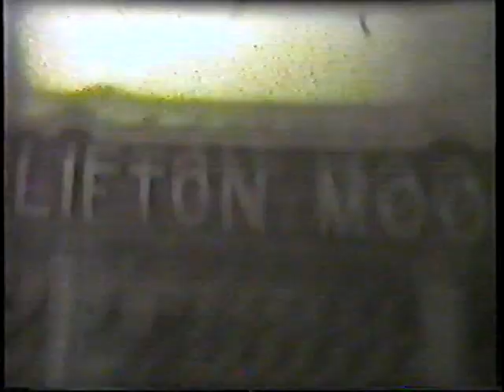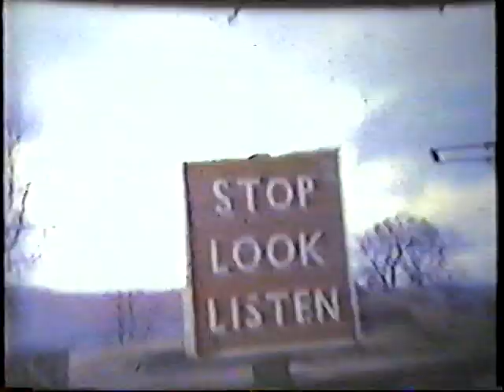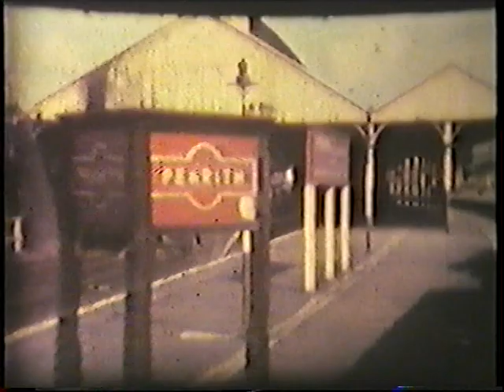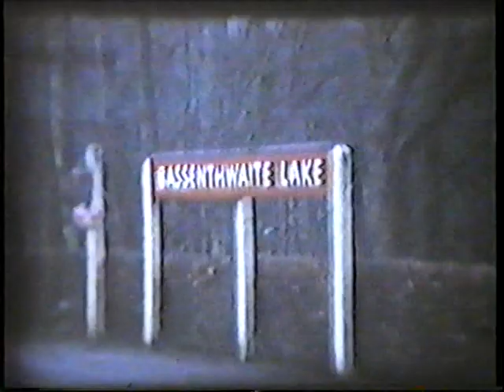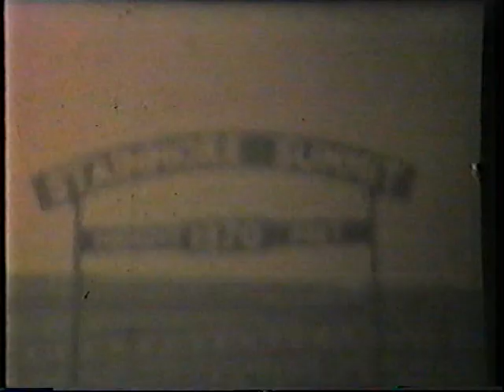Walton Cine Films 1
with thanks to Mark Keefe
This shows the final train - The Stainmore Ltd - running from just outside Sandy Bank cutting along to Smardale then to Kirkby Stephen East. At KSE the train sets off along the Eden Valley line before cutting across to the Settle to Carlisle line at Appleby West station.   20th January 1962.
Northern Viaduct Trust